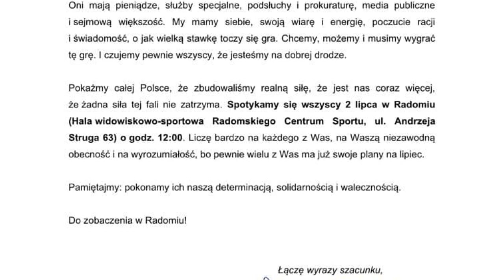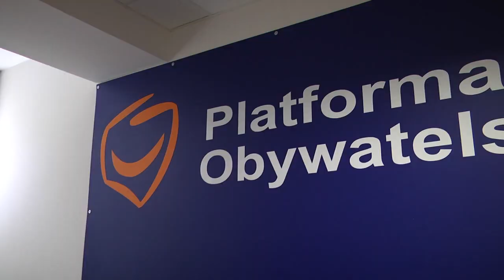Ogólnopolska konwencja PO w Radomiu.